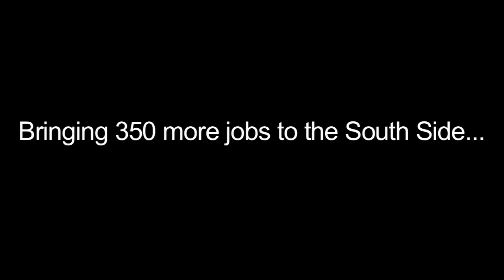Second Walmart Supercenter Opens in Chicago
View footgae from the recent opening of a second Walmart supercenter in Chatham.  The store provides jobs to more than 350 local residents.